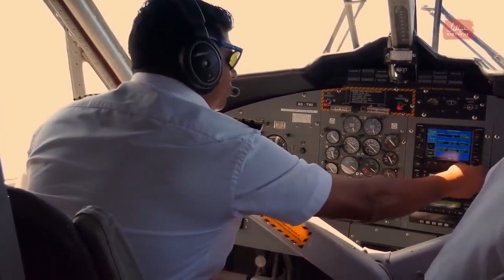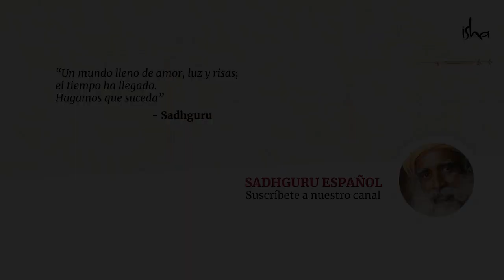Si quieres predecir el clima, observa las aves | Sadhguru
En este avance de Sadhguru Exclusive, Sadhguru indaga sobre lo que podemos aprender al escuchar y observar a las aves.